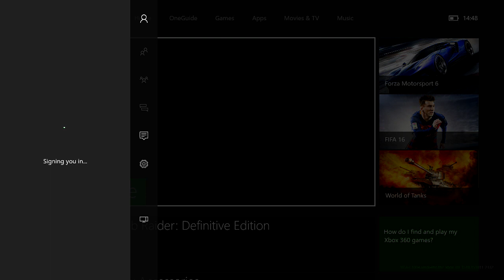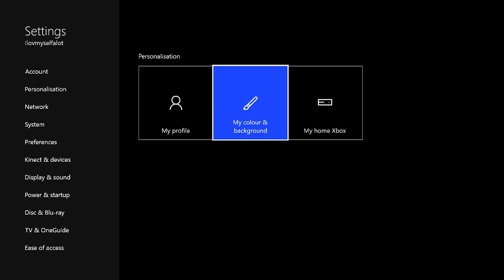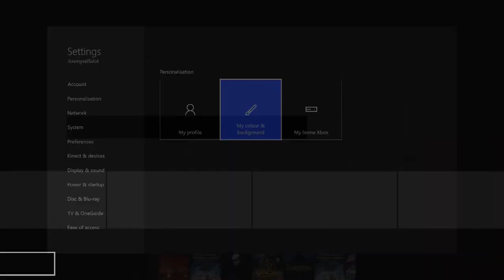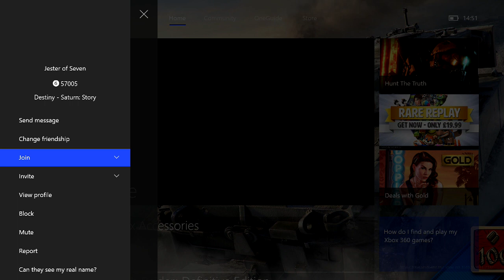NXOE Update 4 xbox one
Update 4 few fixes but cortana has been removed.